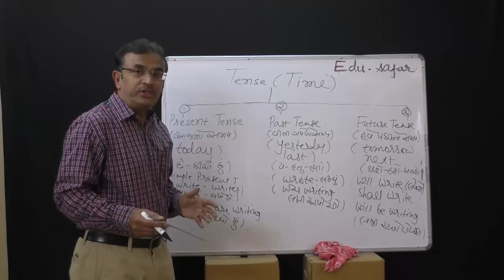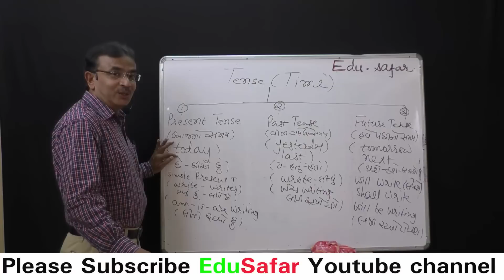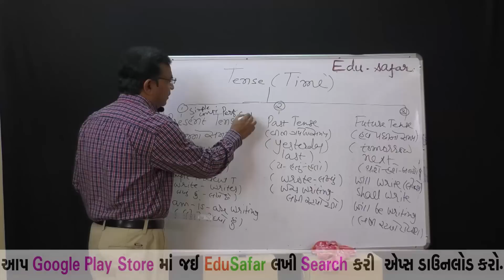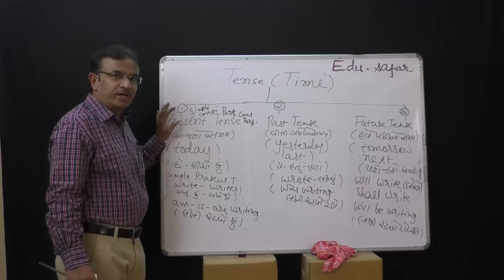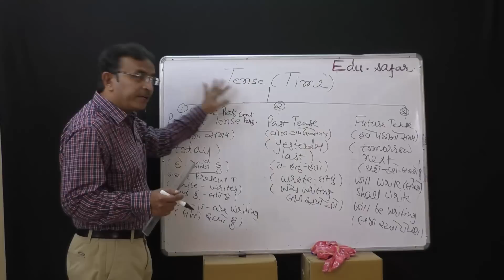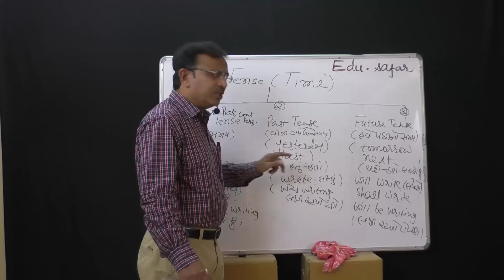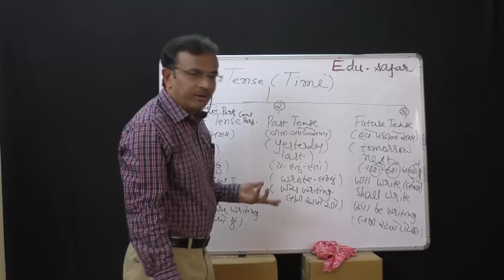English Grammar in Gujarati - 19 Types of Tense-3